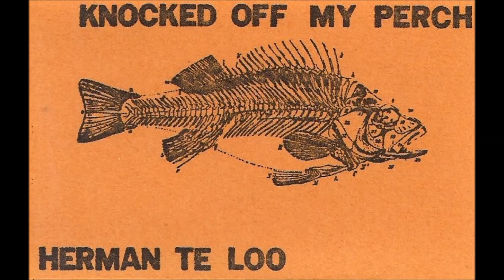Herman Te Loo - Telemann Variations I (1984)